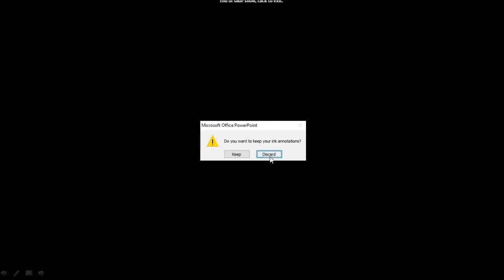GUJCET_2023 FREE REVISION CHEMISTRY COMPLETE INFORMATION EXAM DATE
FREE REVISION CHEMISTRY
ONE SHOT CHAPTERWISE REVISION
GUJCET_2023 PYQ SOLUTION